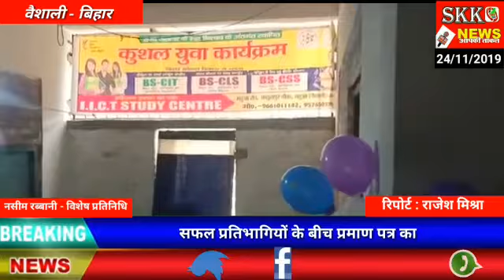महुआ से राजेश मिश्रा की रिपोर्ट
SKK NEWS#महुआ से राजेश मिश्रा की रिपोर्ट